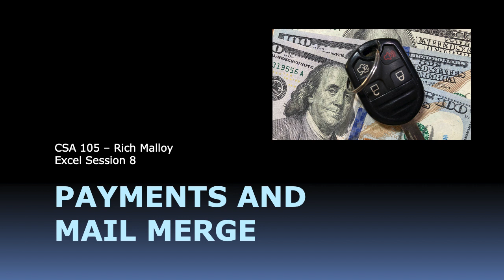Video E8A - The Excel PMT Function and the Mail Merge Tool in Microsoft Word.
In this class session we use the powerful PMT function in Excel to help us buy a new car. Then we employ the multi-talented Mail Merge tool of Microsoft Word to help attract celebrities to come to our campus.